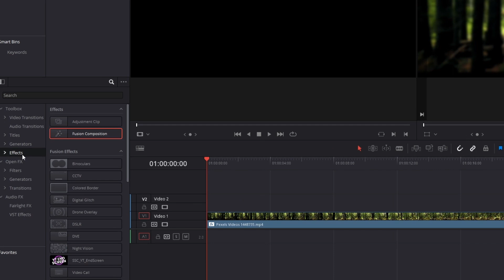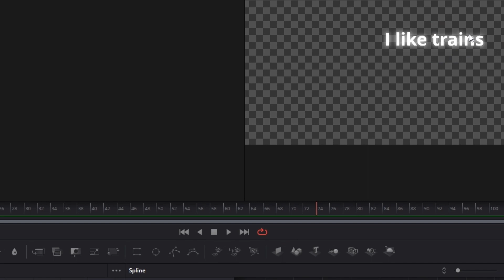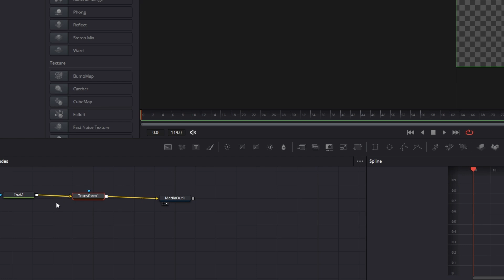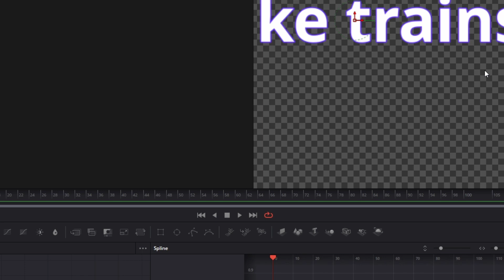5 Easy & Useful TEXT EFFECTS in Davinci Resolve | Tutorial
In this video I'll show you 5 Easy TEXT EFFECTS. If this video helped you, please leave a like or a comment, that would help me a lot. Have fun :D

That's cool for streamers & nerds

0:00 Introduction
0:23 Camera Shake Effect
1:02 Glow Effect
1:23 Waviness Effect
2:00 Write-On Effect
2:21 Transform Effect
2:51 Extra Effect
3:20 End

My Mic
My Hard Drive
Davinci Resolve 18 Beginner Guide
The Editors Guide to Davinci Resolve 18
My Keyboard

If you want to support me, you can do this

MrAlexTech
Patrick Stirling
Casey Faris
Molin Guides
Jamie Fenn
Billy Rybka
Sebastian Friedrich

They serve the potential buyer as an orientation and refer explicitly to certain products. Provided that these links are used, a commission can be distributed in case of a purchase decision.